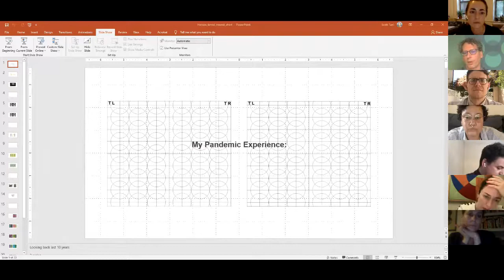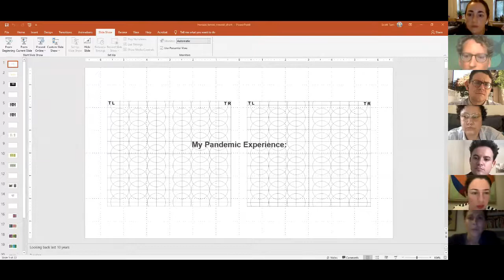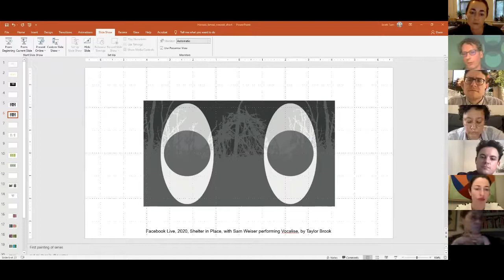The Arts: Post Post-Modernism as the Response to the Pandemic, Horasis Global Meeting 2021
Post-Modernism is fading and new forms of artistic expressions are arriving, not least as cultural response to the pandemic and other incisive challenges like climate change and (geo-)political upheaval.  How do visual artists perceive the new reality that may be called post post-modernism? What is the zeitgeist of this new emerging art movement and how does it impact society?
• Andrea Hasler, Artist, United Kingdom
• Owen Duffy, Director, Dr. M.T. Geoffrey Yeh Art Gallery, USA
• Jessica Lanay, Art Writer, Poet, Librettist and Short-fiction Writer, USA
• Hallie McNeill, Artist and Writer, USA
• Brandon Sward, Artist and Writer, USA
• Scott Turri, Artist, USA
Chaired by
• Mila Askarova, Owner, Gazelli Art House, United Kingdom